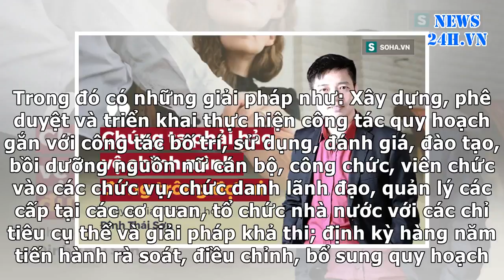News24h-Nạn nhân và người gây bạo lực gia đình đều phải được tư vấn